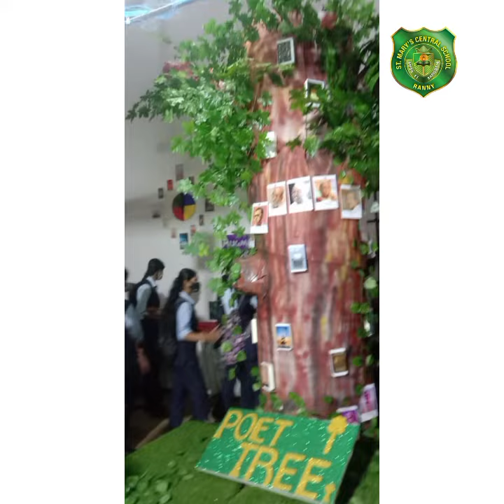St. Mary's Central School, Ranny Evening News 26/09/2022 Monday